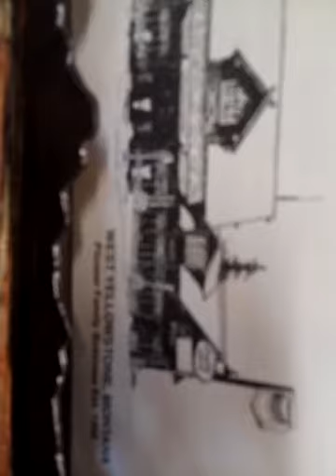FREE Malt at Eagles, West Yellowstone, ask Josh